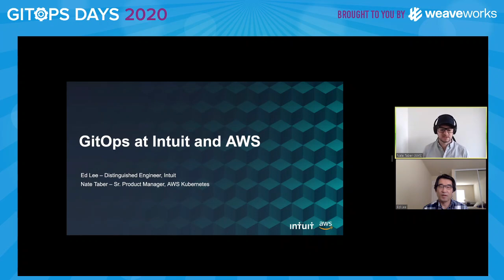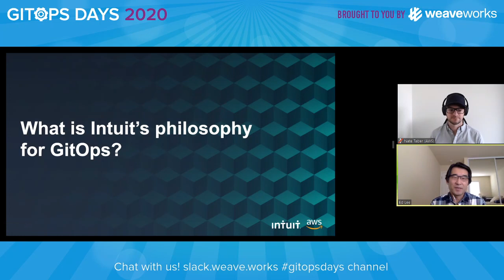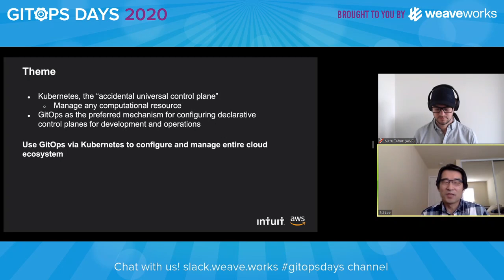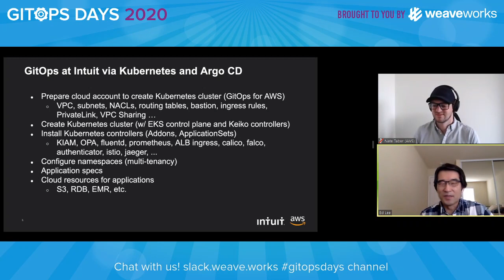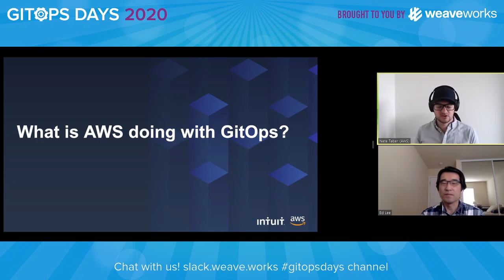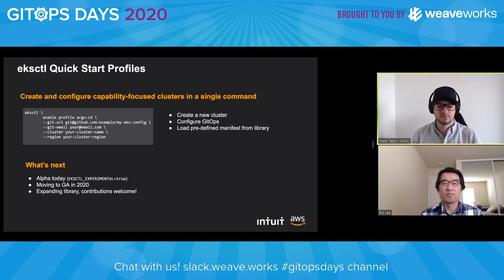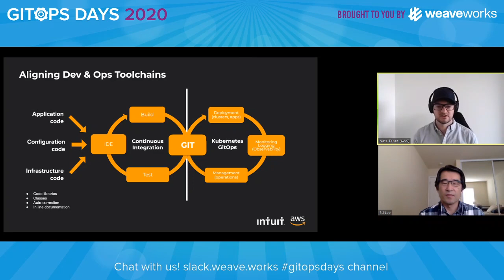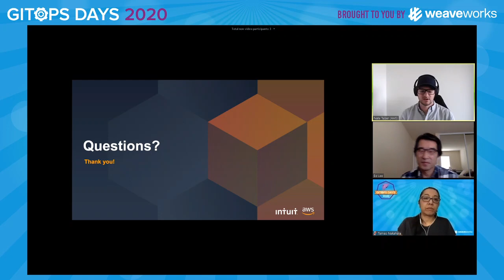GitOps at Intuit and AWS with Edward Lee (Intuit) and Nathan Taber (AWS)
Day 1, Session 6 (May 20)

Learn about how Intuit is leveraging GitOps at scale to solve complex cluster management challenges and what AWS is doing to make it possible. Join Ed Lee, Distinguished Engineer at Intuit and Nate Taber, Sr. Product Manager for Kubernetes at AWS to discuss how GitOps enables highly-distributed teams and what’s next for GitOps in the cloud.

Edward Lee, Distinguished Engineer, Intuit
Nathan Taber, AWS Product Management, EKS, AWS